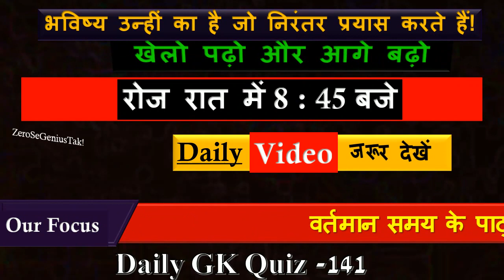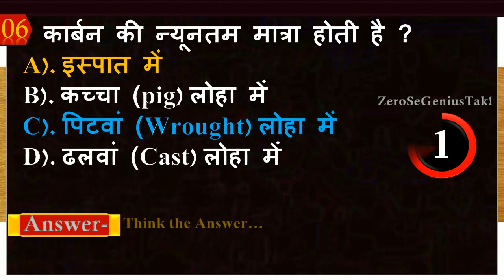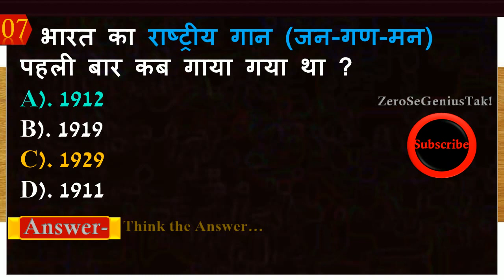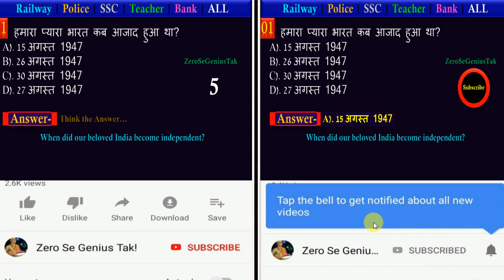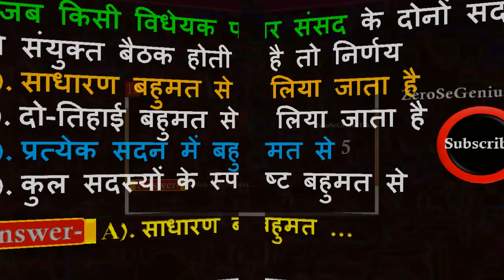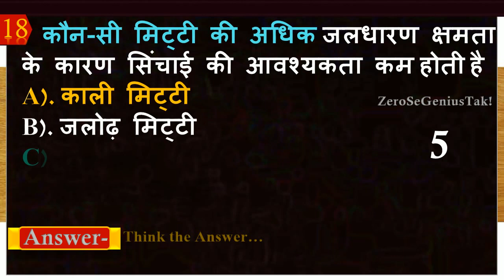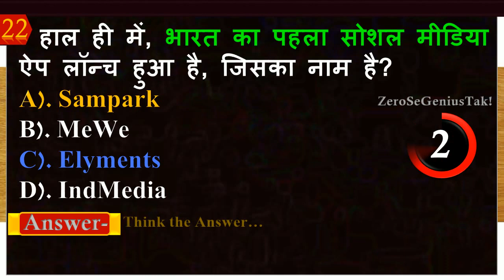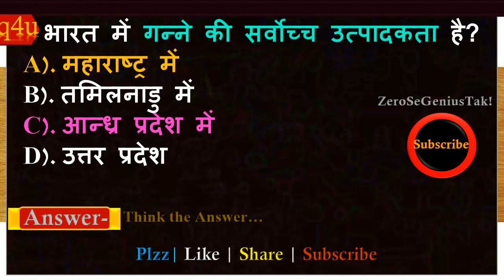GK 2020 | General knowledge Question And Answer | Daily Practice Set | Basic GK | Test Quiz-142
1. महात्मा गाँधी को सर्वप्रथम 'राष्ट्रपिता' कहकर किसने सम्बोधित किया ?
2. किस राष्ट्रकूट राजा ने एलोरा में शिव का प्रसिद्ध कैलाश मंदिर बनवाया ?
3. भारत के विभाजन के समय भारतीय कांग्रेस के अध्यक्ष थे ?
4. रंगीन टी. वी. के पर्दे पर विभिन्न रंग किन प्रकाश रंगों के मिश्रण से प्रदर्शित होते हैं ?
5. रक्त का थक्का बनने के लिए कौन-सी प्रोटीन जिम्मेदार है ?
6. कार्बन की न्यूनतम मात्रा होती है ?
7. भारत का राष्ट्रीय गान (जन-गण-मन) पहली बार कब गाया गया था ?
8. भारत सरकार ने भारतरत्न तथा पद्मश्री की उपाधियों संविधान के किस अनुच्छेद के अन्तर्गत प्रारम्भ की?
9. संसार प्रसिद्ध 'मोर सिंहासन' किस मुगल इमारत में रखा था?
10. संविधान द्वारा प्रदान किए गए मौलिक अधिकारों में संशोधन करने का अधिकार किसके पास है ?
11. पदम श्री पुरस्कार पाने वाली पहली भारतीय अभिनेत्री कौन थी ?
12. हर्ष किस राजवंश से संबंधित है ?
13. शिवाजी के बाद इनमें से कौन गुरिल्ला युद्धविद्या में एक बड़ा पथ प्रदर्शक माना?
14. जब किसी विधेयक पर संसद के दोनों सदनों की संयुक्त बैठक होती है तो निर्णय ?
15. निम्न में से कौन-सी संसदीय कार्यविधि भारत वर्ष की देन है ?
16. कपास का रेशा पौधे के. से प्राप्त होता है?
17. संविधान के किस भाग में कल्याणकारी राज्य की व्याख्या की गई है ?
18. कौन-सी मिट्टी की अधिक जलधारण क्षमता के कारण सिंचाई की आवश्यकता कम होती है ?
19. ऋग्वैदिक काल में लोगों का मुख्य व्यवसाय क्या था ?
20. कुतुबमीनार की पाँचवीं मंजिल का निर्माण किसने कराया था ?
21. हाल ही में, प्रसिद्द व्यक्तिव ‘सरोज खान’ का निधन हुआ है, वह थी?
22. हाल ही में, भारत का पहला सोशल मीडिया ऐप लॉन्च हुआ है, जिसका नाम है?
23. सांसदों के योग्यता सम्बन्धी विवादों का निर्णय कौन करता है ?
24. हाल ही में, कौन फ्रांस के नए प्रधानमंत्री बने है?
25. विश्व की पूरी जनसंख्या में भारत की कुल जनसंख्या कितने प्रतिशत की है ?